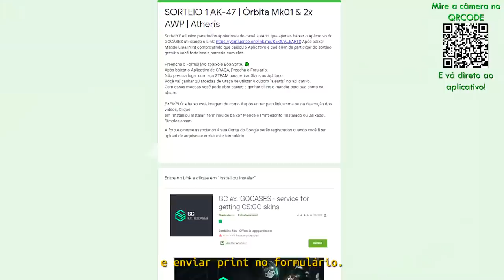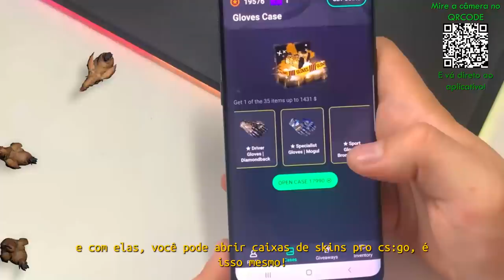Liquid vs NiP - ESL Pro League S14 | CSGO Highlights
Obtenha skins CS:GO para jogar!
✅ Não é necessário fazer login no Steam:
Use o código "ALEARTS" para um bônus de boas-vindas e retire skins agora!
Creditos: Gaules

DIREÇÃO/PRODUÇÃO:
Alessandro Petrone